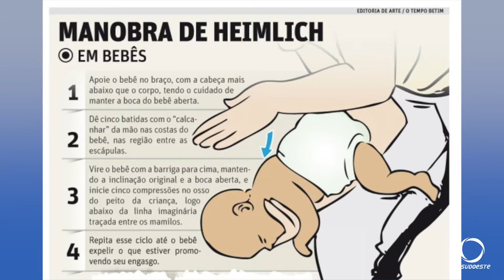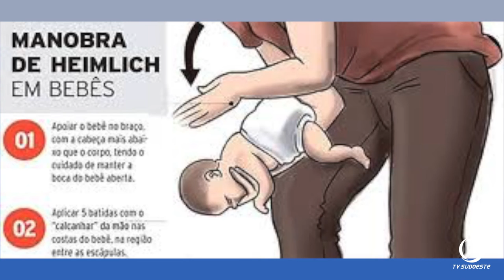Policiais Militares salvam bebê engasgado em Pato Branco